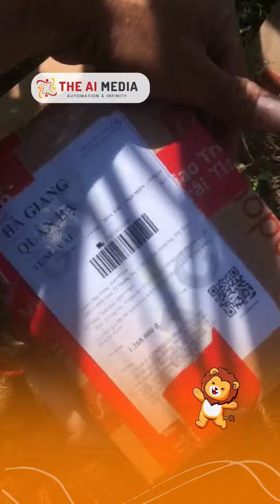Thanh niên đặt Iphone 13 Promax trên mạng và cái kết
Thanh niên đặt Iphone 13 Promax trên mạng và cái kết ngơ ngác ngỡ ngàng đến bật ngửa